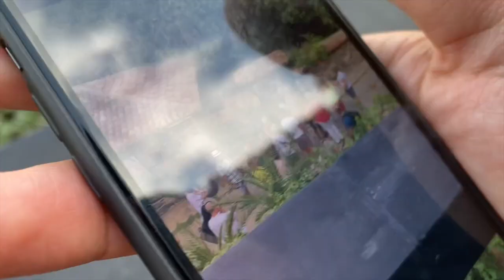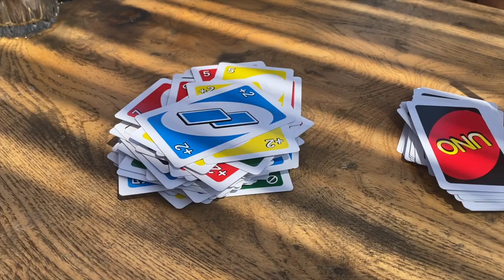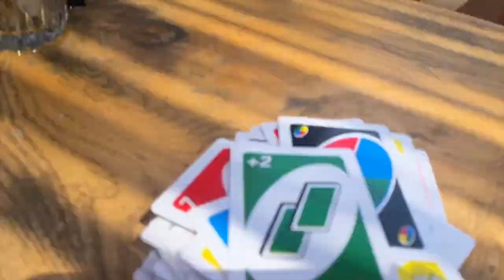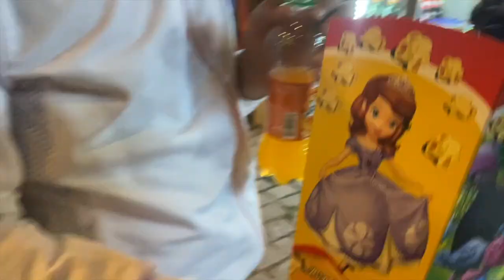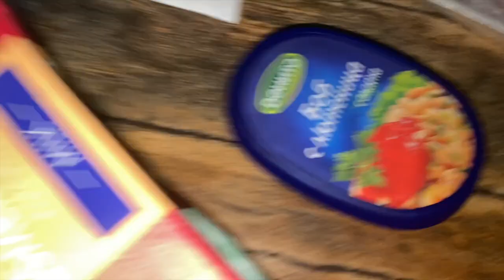ПУКАМЕ КОКТЕЙЛИ в АКВАПАРК| Трио СМЙ и КОМПАНИЯ!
Поредното влогче изпълнено с много емоции..🌊
Изключително много се забавлявах, надявам се и вие! Благодаря на готините ми приятели, ОБИЧАМ ВИ!
Очаквам вашите коментари, какво ви вълнува и дали искате още такива видеа!
аре бате!!!